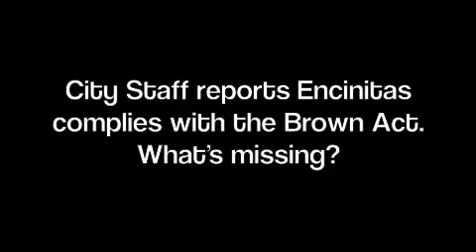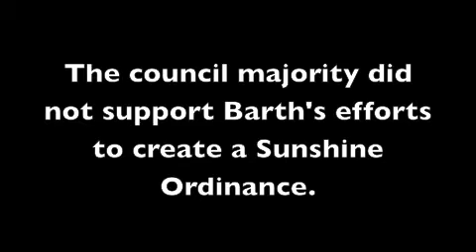Barth - Sunshine Ordinance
June 10, 2009 council meeting Teresa Barth moved to have a citizen's task force to research neighboring cities and compose a Sunshine Ordinance.  Council Majority didn't support.  Central to Barth's public service and re-election is the importance of open government.  Encinitas can do much more than the absolute minimum to remain legal.